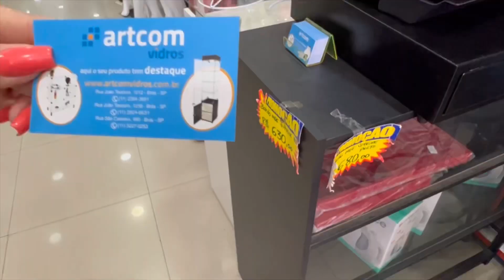Expositores: Manequins , Araras , Vitrines , Cabides, Mostruários e Embalagens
Loja de Expositores: Manequins , Araras , Vitrines , Cabides, Mostruários , Cortinas e Embalagens da Loja @artcomvidros

Endereço: Rua João Teodoro 1012- Brás

Loja @artcomvidros